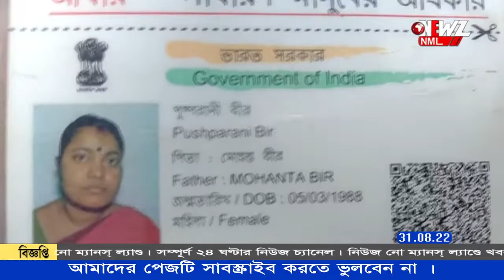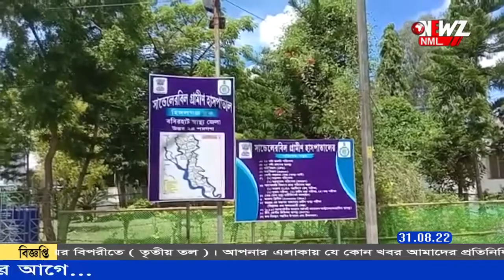সন্তান না হওয়ায় আত্মহত্যার প্ররোচনার অভিযোগ মৃত গৃহবধু৷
ঘর থেকে উদ্ধার হল গৃহবধুর রক্তাক্ত মৃতদেহ। ঘটনাটি ঘটেছে হিঙ্গলগঞ্জ থানা এলাকায়। মৃতার পরিবারের অভিযোগ গৃহবধূকে খুন করা হয়েছে। ঘটনা তদন্ত শুরু করেছে পুলিশ।